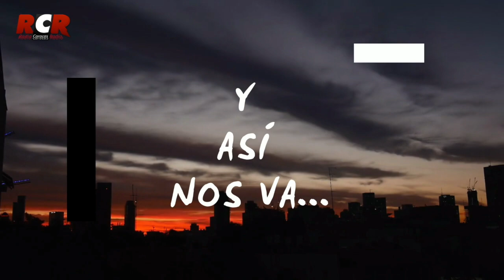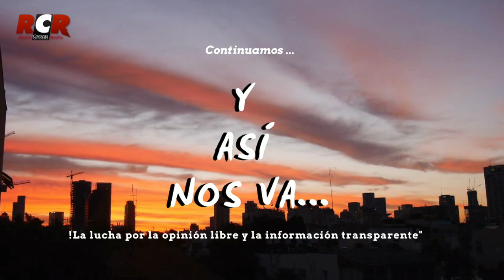RCR750AM - Y Así Nos Va | Jueves 25/08/2022